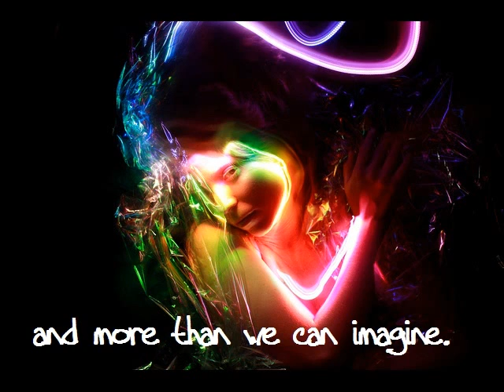Artemis Fowl (Eoin Colfer) Book Trailer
Artemis Fowl, twelve-year-old son of an Irish crime lord, has discovered the existence of fairies and devises a means to steal their gold.